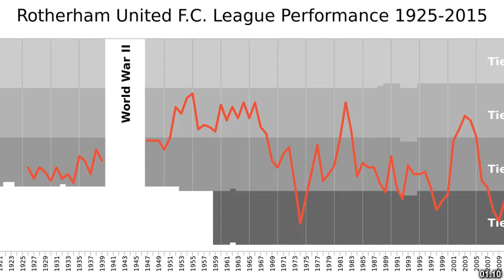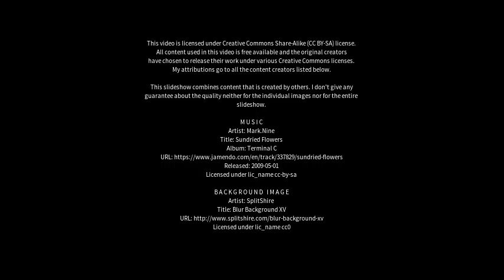Best places to visit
Best places to visit - Rotherham (United Kingdom) Best places to visit - Slideshows from all over the world - City trips, nature pictures, etc.